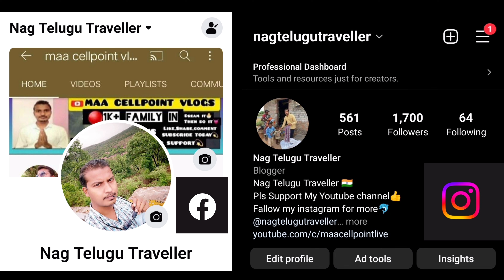రాయచోటి లో అతి పెద్ద చిట్లా కుప్పా//మదనపల్లి రోడ్ అన్నమయ్య జిల్లా🏹//2022//@nagtelugutraveller 👍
ఈ భూమి మీద ఎన్నో రహస్యలు, వింతులు, విశేషాలు దాగివున్నవి. నాకు తెలిసిన, నేను చూసిన మరిన్ని విషయాలను మీకు నా @Nag Telugu Traveller  👍 యూట్యూబ్ ఛానల్ ద్వార అందిస్తాను. నా ప్రయత్నం మీకు నచ్చుతే నా యూట్యూబ్ ఛానల్ ను సబ్స్క్రైబ్ చేసి నా వీడియోలకు లైక్, కామెంట్ చేసి సపోర్ట్‌ చేయండి.. ధన్యవాదాలు.. జై హింద్..🇮🇳
జై జవాన్ 🇮🇳
జై కిసాన్💐